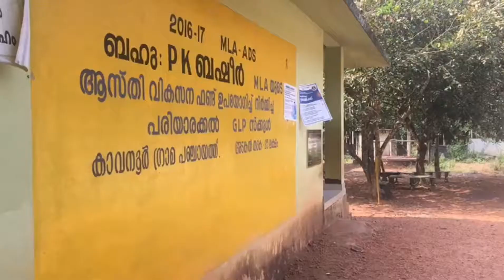കുറേ കാലത്തിനു ശേഷം സ്കൂളിൽ നോട്ട് കാണിക്കാനായി പോയപ്പോൾ 🥰😎|| THADATHIL KUTTI PATTALAM 😍